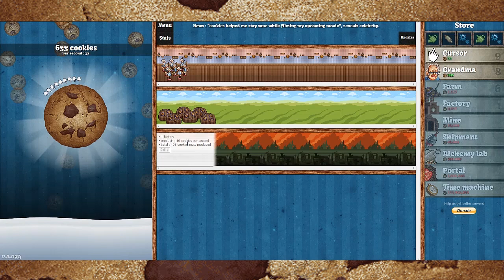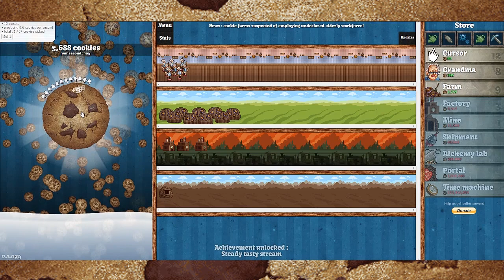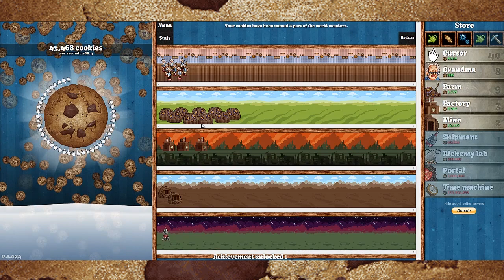COOKIE CLICKER - #01 - CLICK CLICK CLICK! ☆ Let's Play Cookie Clicker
COOKIE CLICKER INFOS GIBTS WEITER UNTEN.
«Cookie Clicker»
Klickspiel von Orteil.

«LET'S PLAY Cookie Clicker»
Kommentiertes Gameplay von GermanLetsPlay (2013)
Zur YouTube-Playlist um keinen Part zu verpassen:
Cookie Clicker ist ein Spiel in dem es darum geht so viele Kekse wie möglich zu erschaffen.

➜Ihr wollt mir ein Bild malen oder mir etwas schicken?